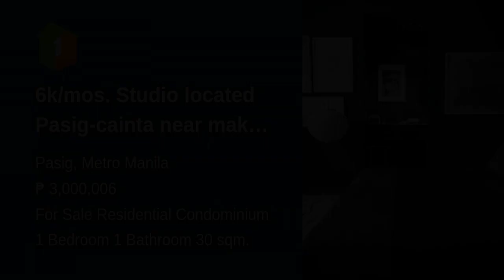6k/mos. Studio located Pasig-cainta near makati ortigas mandaluyong qc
6k/mos. Studio located Pasig-cainta near makati ortigas mandaluyong qc
Condominium/Apartment Type: Residential Condominium
Number of Bedrooms: 1
Number of Bathrooms: 1
Unit Size in sqm: 30 sqm.